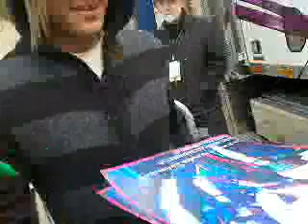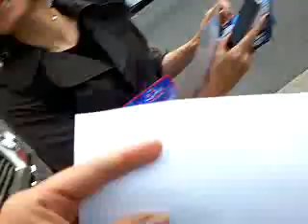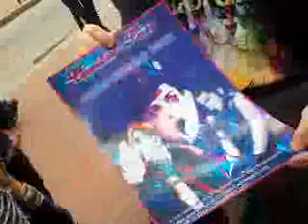Tommy interview gone audiowrong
Outside The Warfield Tommy Joe stops to sign Posters and talks with fans. The idiot taking the video (me) knocked the mute button and cannot believe Adommy fans still watch the vid!